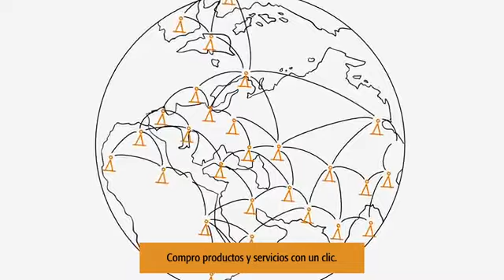Voz para app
Voz juvenil para aplicación móvil